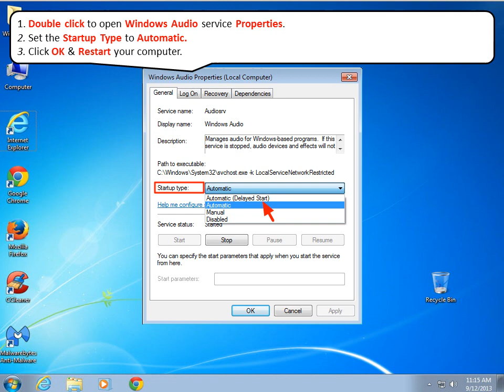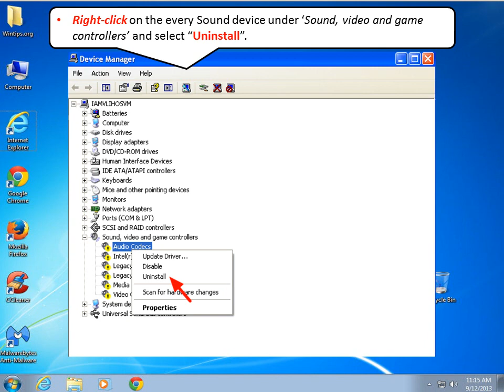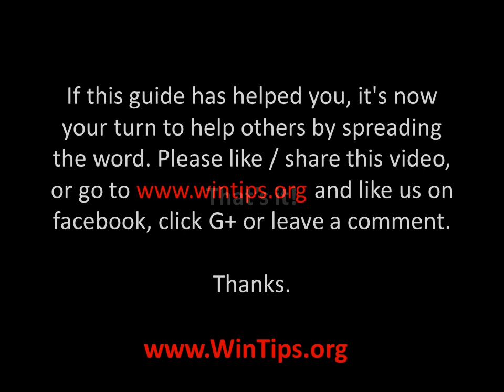How to fix Sound Card Error Code 10 or Code 39 on Device Manager.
This is a short tutorial on how to solve Sound Card error(s) code 10 or code 39 in Device Manager: "Windows cannot load the device driver for this hardware. The driver may be corrupted or missing. (Code 39)".